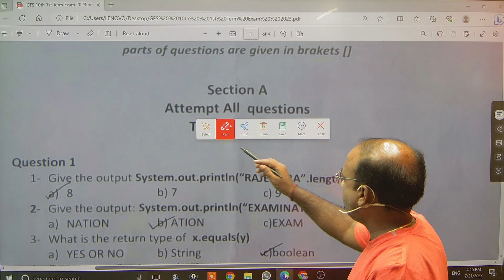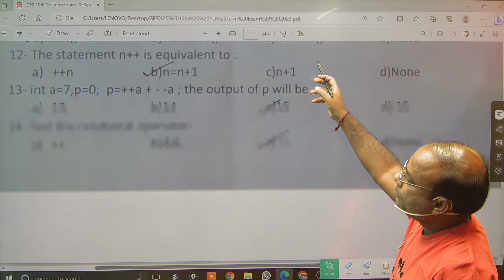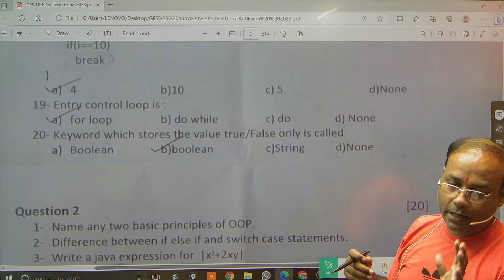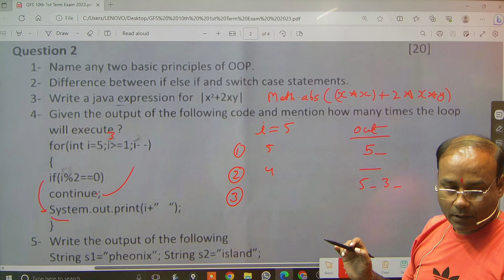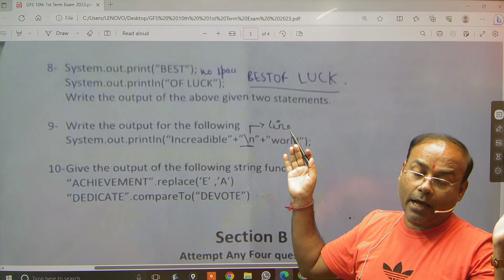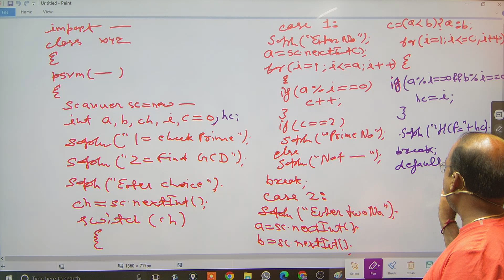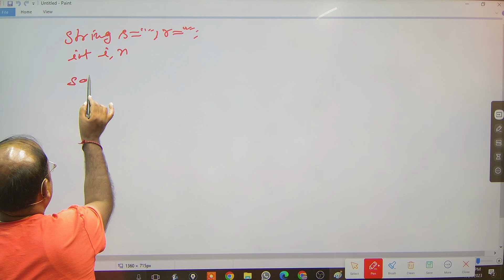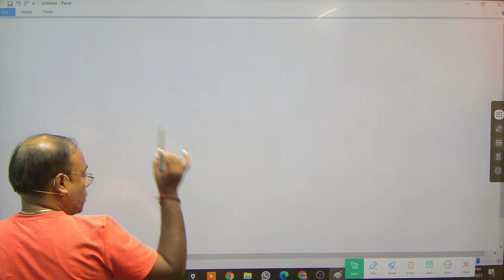ICSE 10th Green Fields School 1st Term Computer Paper SOLVED 2023 BY Java Matlab Ramji Sir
JAVA MATLAB RAMJI SIR
ICSE JAVA PROGRAMMING
ISC JAVA PROGRAMMING
CBSE PYTHON PROGRAMMING
ICSE 10TH COMPUTER
ISC 12TH JAVA COMPUTER
CBSE 12TH PYTHON